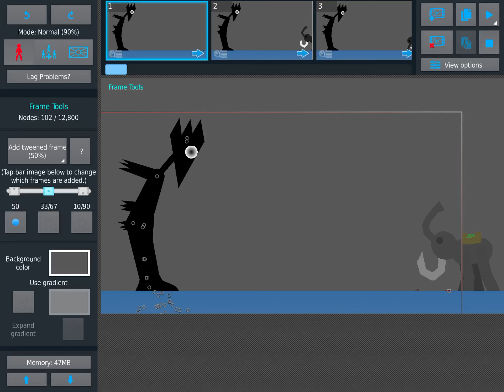Planet roamed vs zunidsa and florigan triangle and sea behemoths (sticknodes animation) short fight